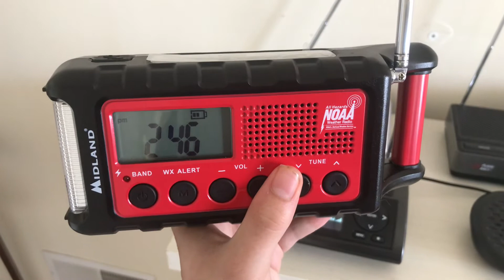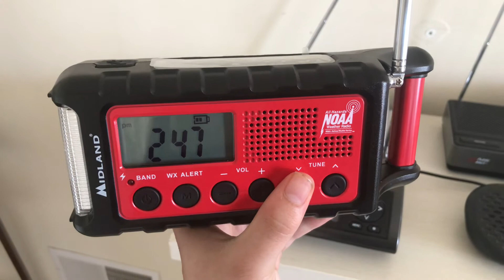Severe Thunderstorm Warning On WLTF-FM 8/10/22 (EAS #1434)